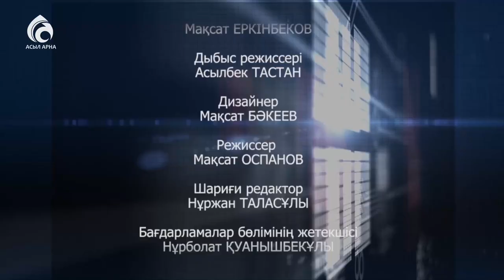Жасөспірім тәрбиесіндегі ақаулар \ Маңызды мәселе \ Асыл арна